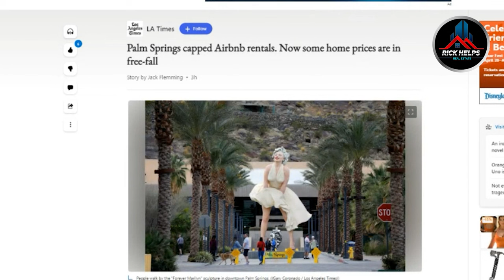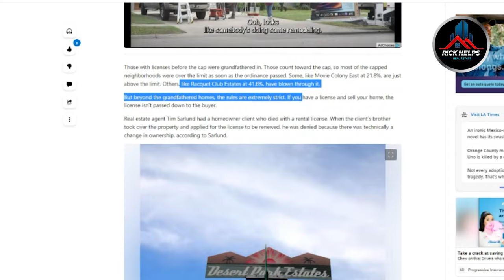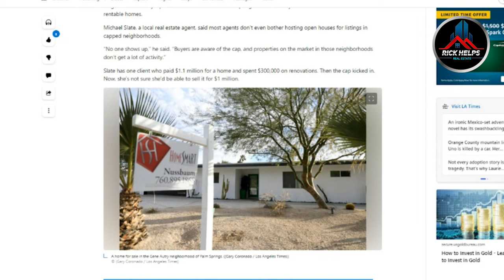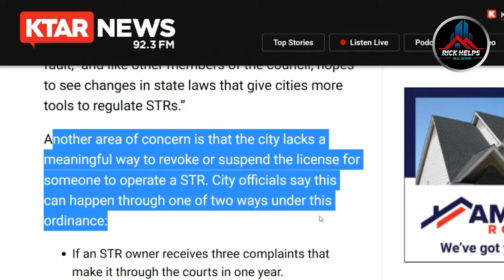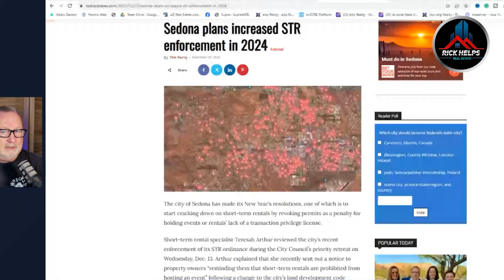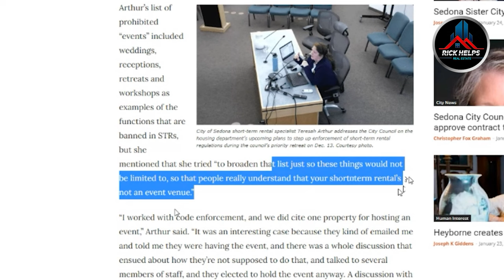Is the AIRBNB market going to collapse?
Some cities are putting in restrictions for airbnb short term rentals that are crushing home values. But not in Arizona. However many owners are seeing a substantial drop in revenue.

Referral Partners:
Lending:

GNXMMBSH93977054